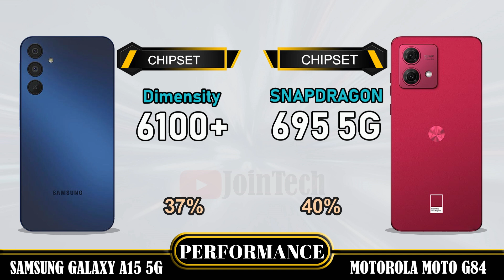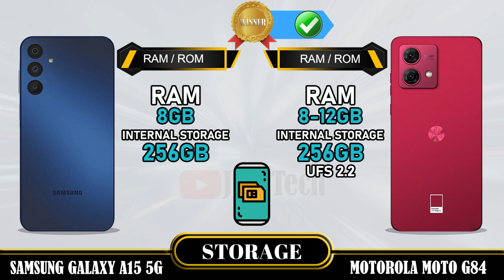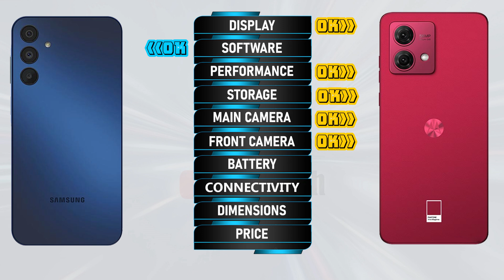WOWWW AMAZING 😲😲 🔥 DECODING THE SUPERIORITY! Samsung A15 5G Vs Motorola Moto G84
Samsung Galaxy A15 5G vs Motorola Moto G84 | Comparison | Review | Unboxing | Price | Antutu Score
We provide a detailed first look at the Samsung Galaxy A15 5G, including hands-on specifications and features. The data is sourced from the manufacturer's laboratory, and the actual data may differ due to test environment conditions. You can find the specs and unboxing information for the Samsung Galaxy A15 5G in our comparison review. Share your first impressions and any tests you conducted in the comments section, especially when comparing it to the Motorola Moto G84. Please note that any Google data used in this video is purely for illustrative purposes, and we cannot guarantee the accuracy (100%) of the information presented.
🔔 Turn on the bell for new upload notification 🔔
Please To:
► Video Content :
00:00 Intro
00:21 Best Display?
01:20 Best Software?
01:35 Best Performance?
02:03 Best Storage?
02:19 Best Main Camera?
02:48 Best Front Camera?
03:13 Best Battery?
03:34 Best Connectivity?
04:14 Best Dimensions?
04:43 Best Price?
04:52 Best Result?
05:06 Outro
Samsung Galaxy A15 5G vs Motorola Moto G84 full specifications
Motorola Moto G84 vs Samsung Galaxy A15 5G full specifications
Samsung Galaxy A15 5G vs Motorola Moto G84 comparison
Motorola Moto G84 vs Samsung Galaxy A15 5G comparison
Samsung Galaxy A15 5G vs Motorola Moto G84
Motorola Moto G84 Vs Samsung Galaxy A15 5G